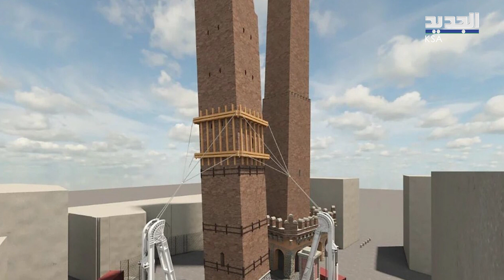أرنب يقتحم البيت الأبيض وسرير رونالدو سيباع في مزاد خيري.. كم بلغ سعره؟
أرنب يقتحم قاعة المؤتمر الصحفي في البيت الأبيض... مزاد خيري على السرير الذي نام عليه رونالدو وبرج Garisenda المائل في إيطاليا مهدد بالسقوط فعلاً.

الجديد عربية" نشرة اخبارية مفصلة تتضمن أخر التطورات السياسية وأبرز الأحداث الاقتصادية والفنية في العالم.